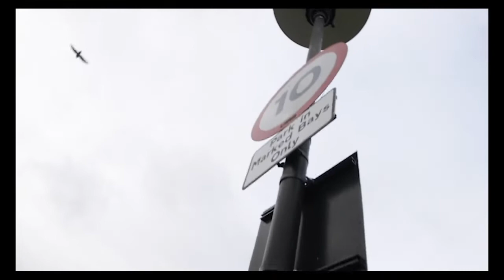Vlog 2 - Architecture, Education and shooting a discussion at Monoux College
Here's the second installment to the vlog series in the World of Cyon,

KR and Xeile take a moment down memory lane, to reflect on our experiences in the education system, and how it affected us as individual.

We filmed a discussion on the Monoux College Grounds this day, and you should keep an eye out for this next month!

until then, love and peace. Keep the Music alive.